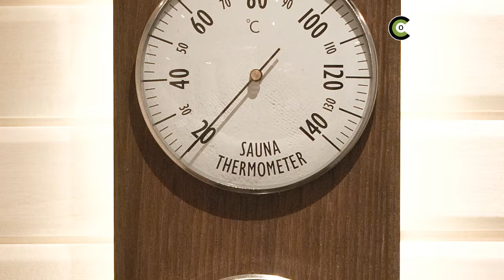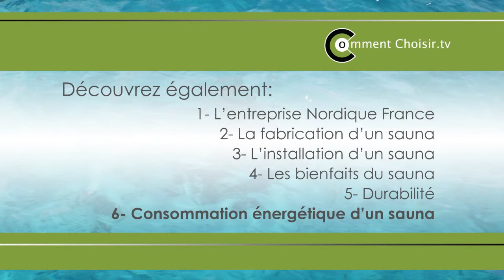Nordique France - La consommation énrgétique d'un sauna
Votre consommation est fonction de la dimension de votre sauna; elle varie de 2 à 20 KW pour les cabines les plus grandes. Comptez environ 1,3 KW par m3 chauffé pour un sauna standard...